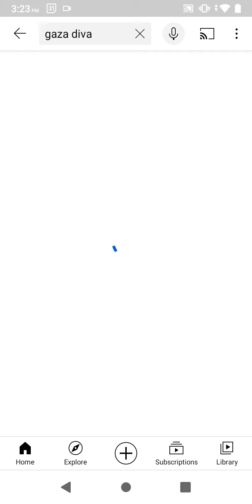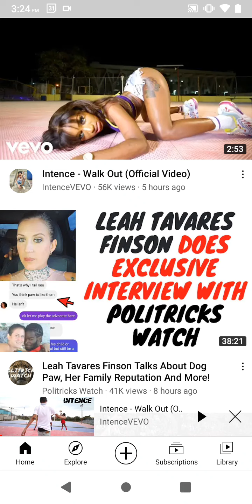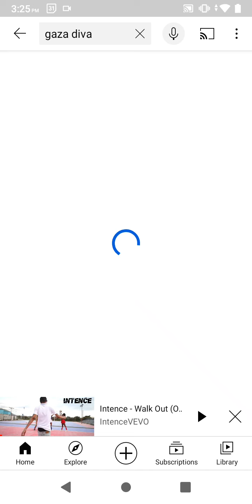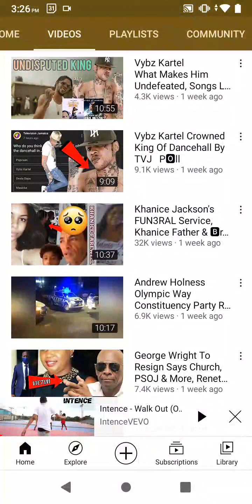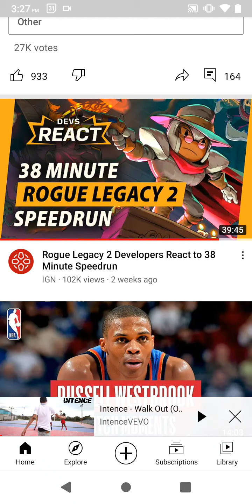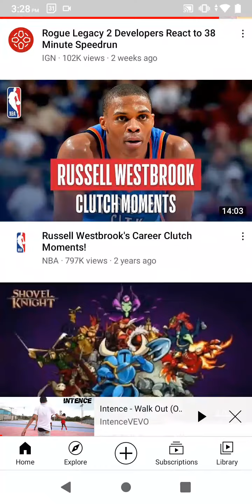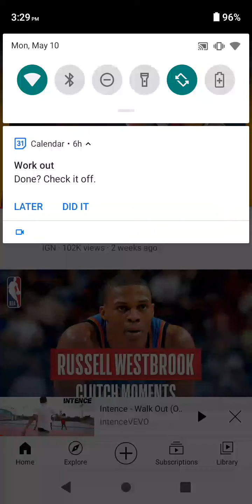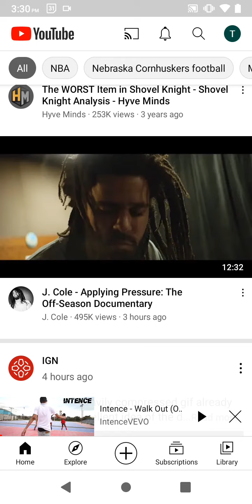Gaza Diva don't like Vybz Kartel